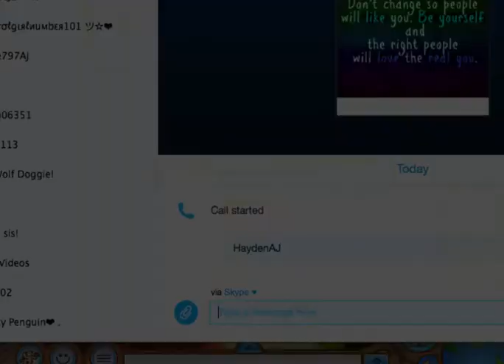River Race! With Friendiestfriend! :3